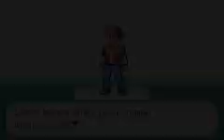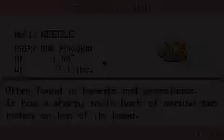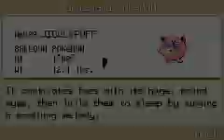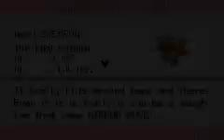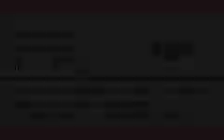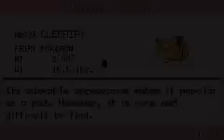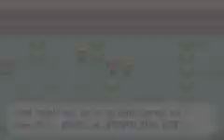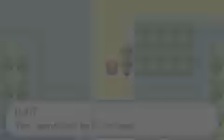Pokemon Firered - Chapter 1 - The Way to The Misty Gym